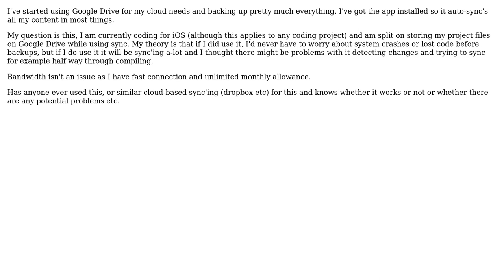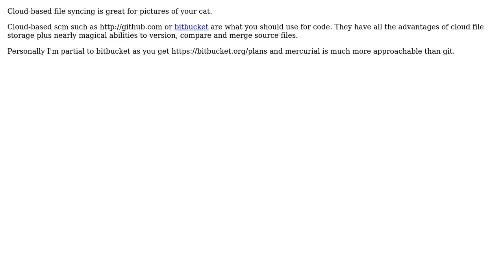Software Engineering: Storing Projects on Google Drive (Cloud)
With thanks & praise to God, and with thanks to the many people who have made this project possible! | Content (except music & images) licensed under CC BY-SA | Music | Images & others | With thanks to user Wyatt Barnett user Flatlyn user fableal and the Stack Exchange Network Trademarks are property of their respective owners. You are responsible for your own actions.